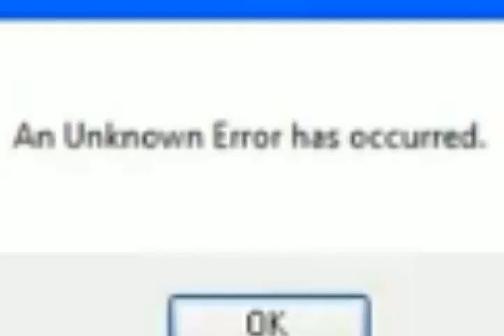intro of the series